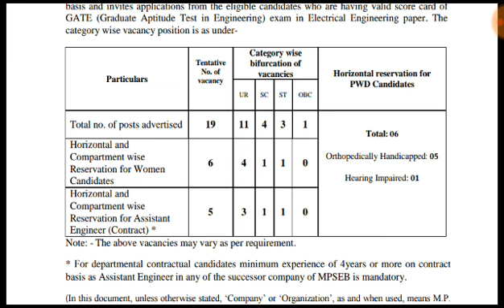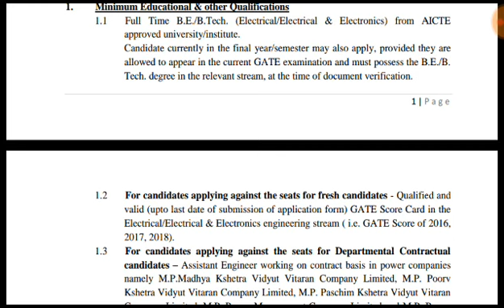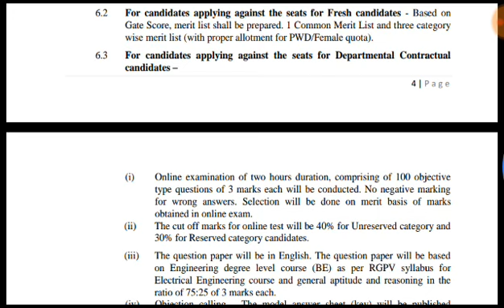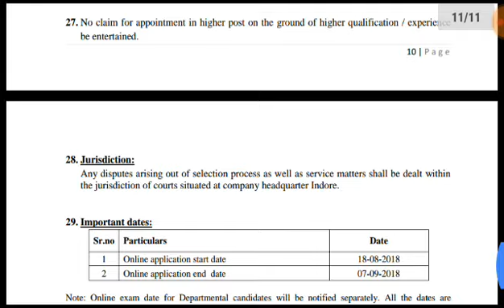ASSISTANT ENGINEER (DISTRIBUTION) BATCH 2018 ON REGULAR BASIS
RECRUITMENT FOR THE POST OF ASSISTANT ENGINEER (DISTRIBUTION) BATCH 2018 ON REGULAR BASIS
Madhya Pradesh Paschim Kshetra Vidyut Vitaran Company Limited Indore, is the successor company of M.P. State Electricity Board that has been incorporated to undertake activities of distribution and retail supply of electricity in the Indore & Ujjain commissionaires of state of Madhya Pradesh.
The company intends to recruit Assistant Engineer (Distribution)- 19 posts Trainee on regular basis and invites applications from the eligible candidates who are having valid score card of GATE (Graduate Aptitude Test in Engineering) exam in Electrical Engineering paper

FOR SUB ENGG EXAM 👷🏻‍♂👷🏻‍♀ DISCUSSION AND DOUBTS🚨